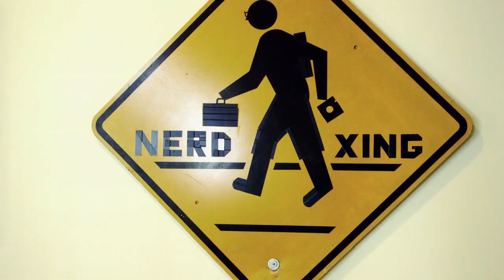Q's View Ep. 2: Dextina Booker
Dextina is a graduating senior in Mechanical Engineering at MIT, as well as a fashion designer, Kappa Alpha Theta sister, and spoken word artist. Q catches up with the Brooklyn native about her work with blacklivesmatter at MIT and where she draws her inspiration.

Hosted by: Quinton McArthur
Produced and Created by: Elizabeth Choe
Directed by: George Zaidan
Camera: Adam Morrell
Editing: Daniel Carbone